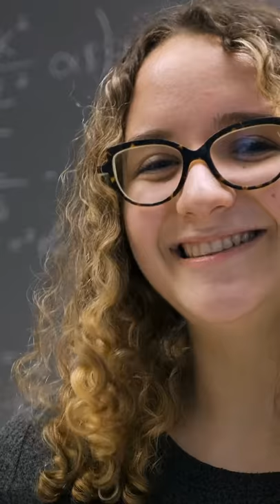4 Principles About Your Unique Greatness l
Each of us is unique or different and was born to be great in some way.

Because of our unique greatness, each of us has a distinctive energetic make up, which means,  we are driven to succeed in our lives, by different things.

The truth is that each and every one of us on this planet is called to produce something different, something unique, something great with our lives.

So right away, we can connect with four life-defining principles that we can further establish about you and your success:

1. You are someone who is skillful—you have the ability to do much good with what already exists in your life;

2. You are someone who is highly significant—you are extremely valuable to someone or some people within this world;

3. You are someone who is wonderfully made—you are perfectly crafted for your life and your designed path;

4. You are someone who is large—you are big in your ideas, big in your thoughts, big in your views and perspectives, big in your dreams.

ABOUT CONRAD
Conrad L. Jones is the Founder and CEO of the Purpose Unleashed Media Group, with a simple goal of teaching 1 million people worldwide, how to connect with their God-given authority to identify, engage, and release their full potential to experience a life well-lived.